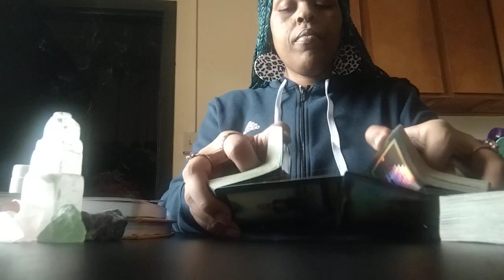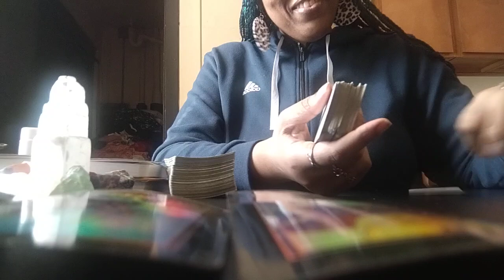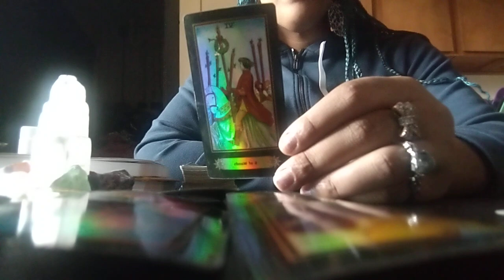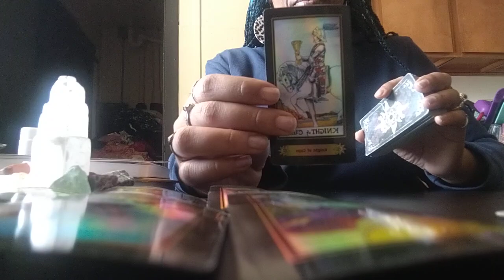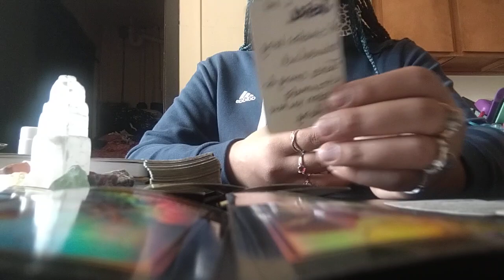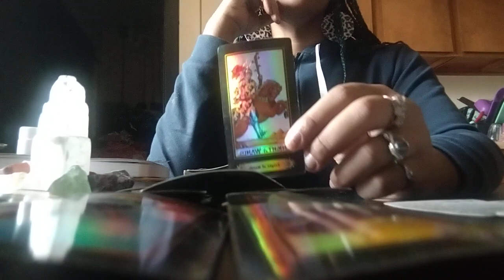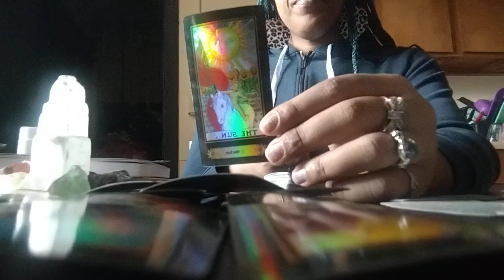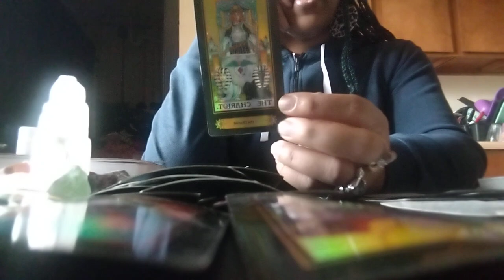PISCES♓How Do They View You❓Vs How Do You View Them❔You've Moved On While They've Completed A Cycle🚣